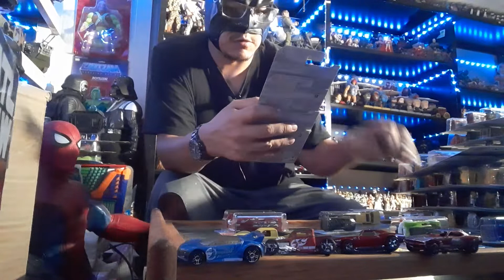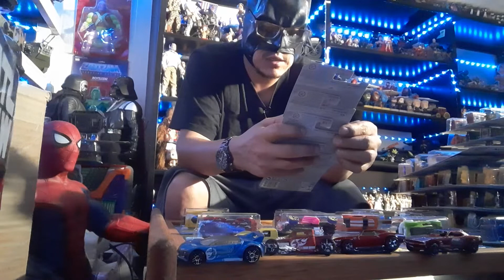unboxing.1.box of 50 2020 hot wheels avriendo caja de50.hot wheels de tarjeta corta sovres.y.sas ⚡🚘😎